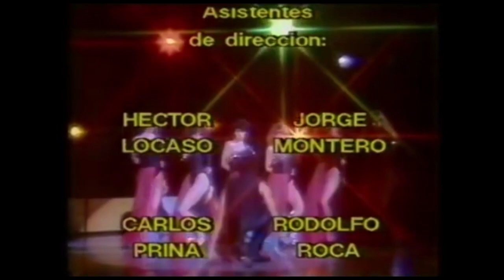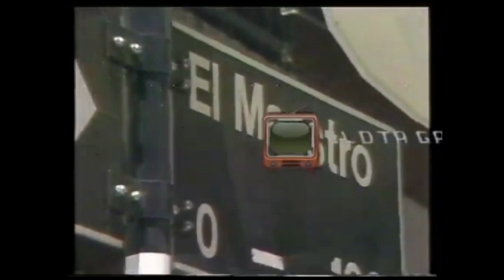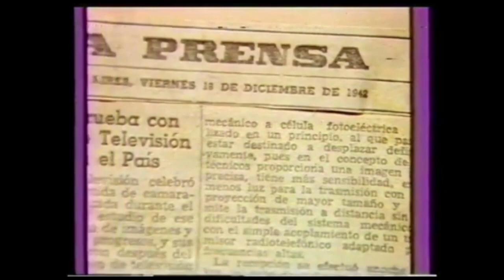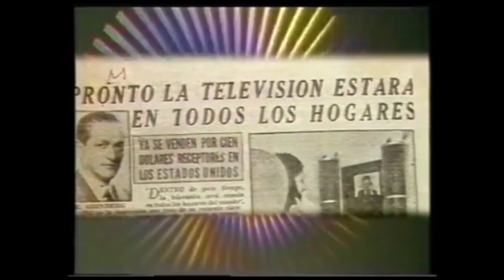PROGRAMA 02 - 30 AÑOS Y UNA NOCHE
Hoy se muestra una pequeña parte (apenas 15 minutos), de un mega programa titulado:
"30 Años y Una Noche"...

Se emitió en el año 1981, como parte de los festejos a 30 años del comienzo de la televisión en Argentina...

Fue realizado por los 4 canales de esos momentos en Capital Federal: El 7, el 9, el 11 y el 13...

En el comienzo, no quise dejar de mencionar y mostrar (medio a los ponchazos, porque tuve que editar el pasatiras), a personas que trabajaron para este ciclo... cada uno de ellos para su canal respectivo...

Hay muchas personas que han sido mis compañeras y compañeros de trabajo...  ♥♥♥

Luego del pasatiras, se ven imágenes de los comienzos de nuestra televisión... y finalizando, testimonios de personas muy ligadas a toda esta historia... el Sr. Samuel Yankelevich, el Ingeniero Max Koeble y el Sr. Alejandro Spataro...

Juancito Ferrock (que gusta de los rescates de programas y comerciales), en su canal FERROCK, irá subiendo la emisión completa, la cual tuvo una duración 03:00 horas...

Espero, ahora disfruten esta mínima parte... que hace a la historia de este maravilloso medio...

Quise ponerlo como Programa 2, porque es un forma de dar comienzo a un sitio que a futuro, espero sea un referente por calidad de invitados, y temas desarrollados...

El viernes próximo a las 20:00 hs., subimos una entrevista que seguramente les va a interesar mucho... un 'Sr. Televisión'... un prócer... persona muy reconocida en nuestra industria... los espero...

Nota: Un nombre del pasatiras se encuentra mal escrito - obviamente -, lo mencioné mal, dice: Daniel Mercante, y en realidad, es Daniel Mercatante... con las disculpas del caso...

Dejo por escrito lo dicho durante el pasatiras:

Autores:
@Juan Carlos Mesa
@Horacio Ochetta
@Ramón Silva
@Adolfo Jasca

Dirección Musical:
@Mike Ribas

Escenografías:
@Jorge Bering
@Rubén Greco
@Jorge Romanó

Iluminación:
@Adolfo Abate
@Angel Gimenez
@Luis Nigro
@Juan Carlos Desimone

Asesores de Vestuario:
@Ernesto Lerchundi
@Hector Vidal Ribas
@Leonor Puga Sabatte

Asistentes de Producción:
@Oscar Carro
@Andrea Stivel
@Oscar Tabernise
@Mario Santa Cruz
@Juan Jordán
@Matilde Garcia Lange

Asistentes de Dirección:
@Carlos Prina
@Hector Locaso
@Rodolfo Roca
@Jorge Montero

Maquillaje:
@Elsa Abla
@Josefa Bartolomé
@Oscar Mulet
@María de Martín
@Aída Fernández
@Juan C. Lopez
@Marta Porto
@Horacio Soto
@Eva Viñas

Camarógrafo/Cameráman
@Jorge Faravelli
@Mario Bertirrossi
@Oscar Arbonies
@Juan Figoli
@Horacio Biscallar
@Jorge Gonzalez
@Jose Gimenez
@Alfredo Lopez
@Ruben Gerbasi
@Mario Gelabert
@Ricardo Martinez
@Oscar Maresca
@Hugo Medina
@Daniel Mercatante
@Jose Mendoza
@Marcelo Mazzini
@Agustin Olivero
@Miguel Petruzzi
@Luis Vázquez

Sonido:
@Horacio Camblor
@Jose Mesía
@Hugo Perez
@Adolfo Quintana
@Roberto Rodríguez

Musicalización:
@Hugo Ayala
@Alfredo Jarbaum
@Angel Lahosa

Operadores de Video y VTR:
@Bruno Anacoretto
@Ricardo Querido
@Jorge Bernard
@Victor Farías
@Silvio Boschini
@Rodolfo Di Nuccio
@Ruben Rigada
@Alberto Golbergt

Editores de VTR:

@Antonio Alonso
@Jose Cambareri
@Carlos Herbrojo
@Ernesto Jawasesky
@Eduardo Papi
@Marcelo Trotta
@Felix Villaverde

Coordinador General:
@Rolando Gardelín